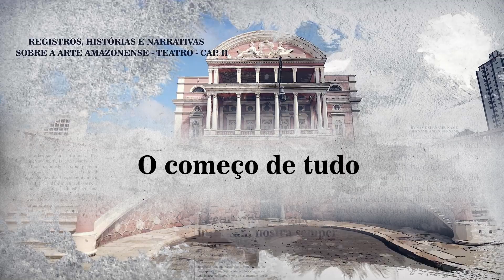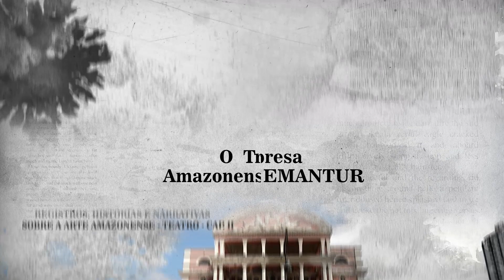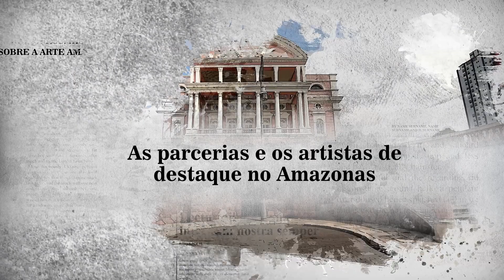GERSON ALBANO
O projeto REGISTROS, HISTÓRIAS E NARRATIVAS SOBRE A ARTE AMAZONENSE - TEATRO - CAP II, contemplado com o Prêmio Feliciano Lana 2020, Lei Aldir Blanc, tem o objetivo de efetuar um registro/homenagem sobre a trajetória artística de personagens importantes do cenário artístico-cultural do Amazonas.